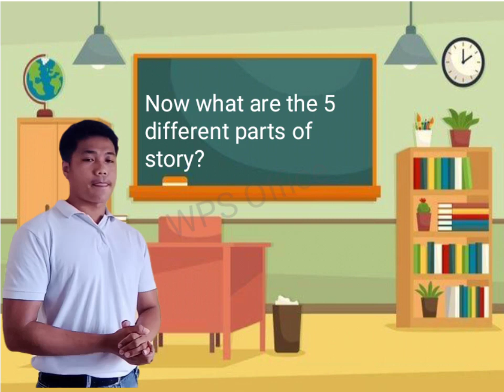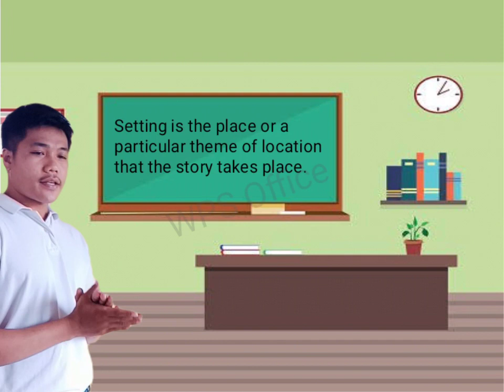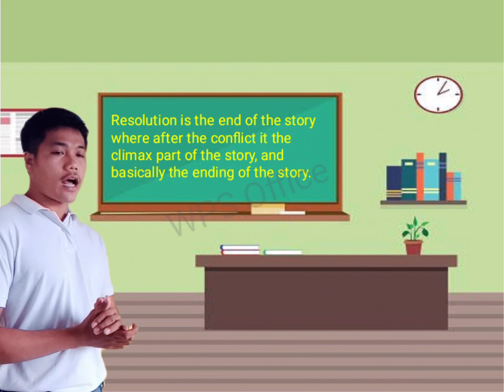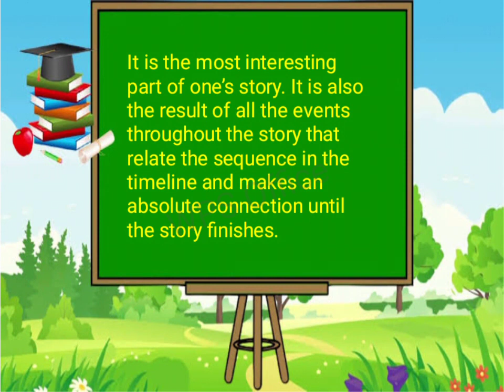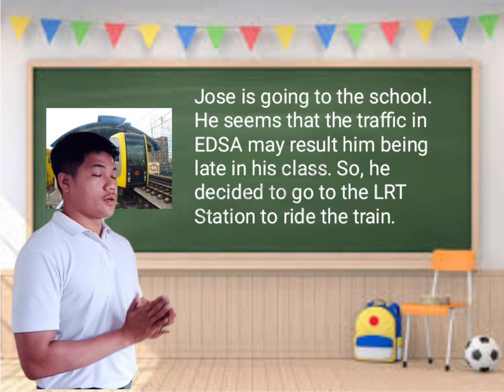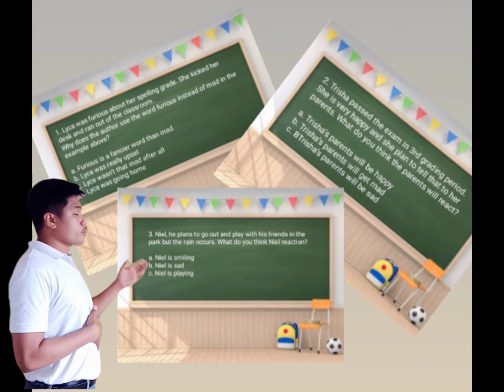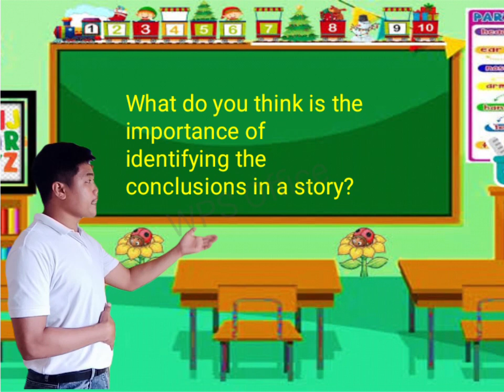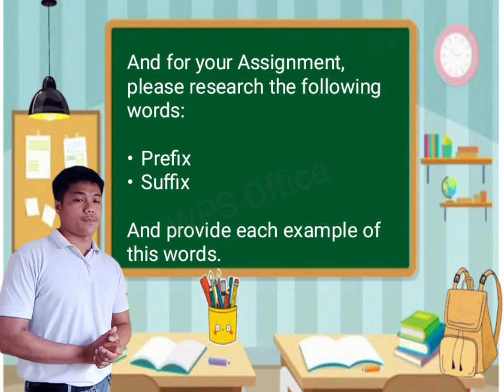demo teaching in english 5